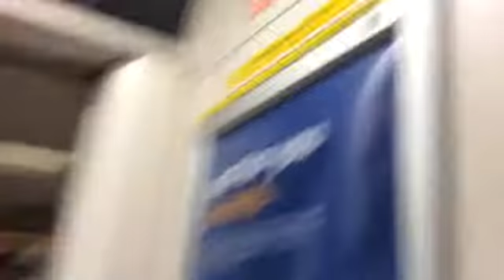TTC Subway: TR #6071-6076 and #5396-5391 Arriving at Sheppard-Yonge station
Note: I saw the first TR set number 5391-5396 and 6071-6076 arrives at Sheppard-Yonge station